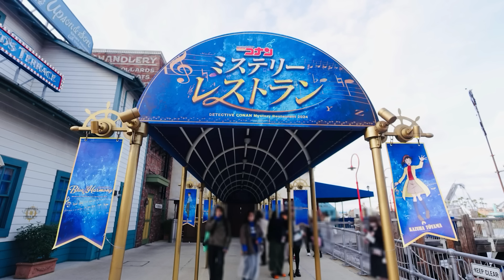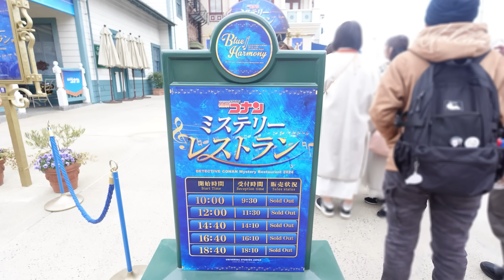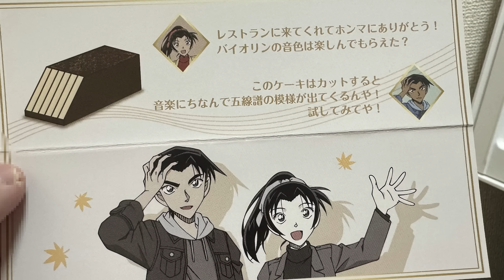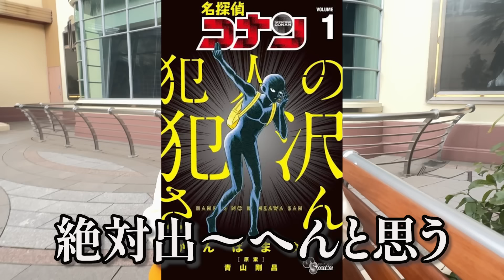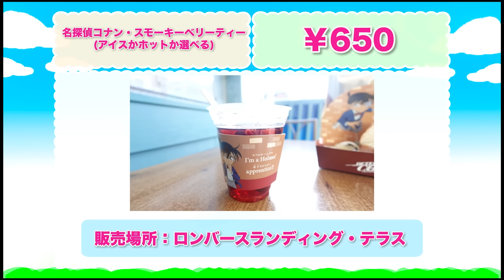【期間限定】ユニバの名探偵コナン・ミステリーレストランが過去最高レベルで楽しかった!!【USJ】